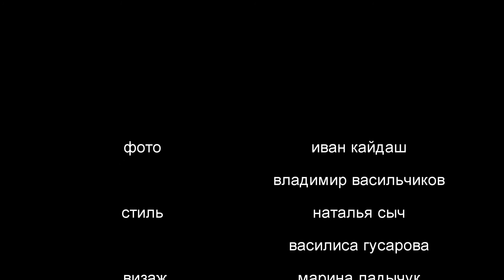Наталья Шляпина и Елена Медведь для журнала PROСПОРТ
Фотосессия футболисток сборной России Натальи Шляпиной ("Россиянка") и Елены Медведь ("Зоркий") для журнала PROСПОРТ .